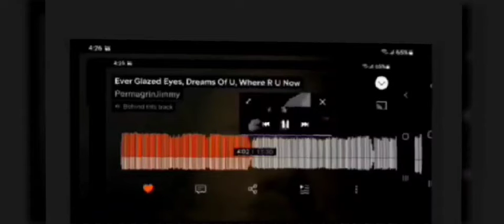FREEDOM ■ BLISTERS ✅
BLISTERS ✅
CREATIVITY 101

gen•re
/°SCHIZ`HAUS'ROCK/

as·i·nine

/ˈasəˌnīn/

adjective

BLISTERS ✅